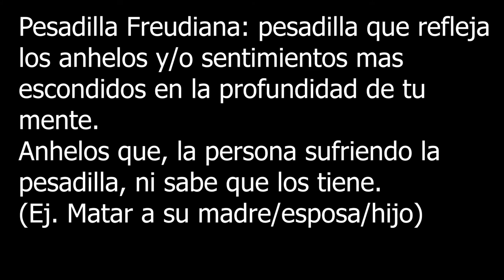Jordan B. Peterson on 12 Rules for Life - Subtitulado al Español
Primera vez que traduzco algo.